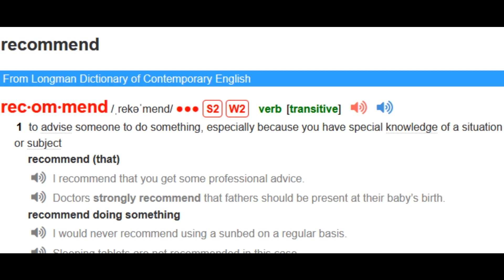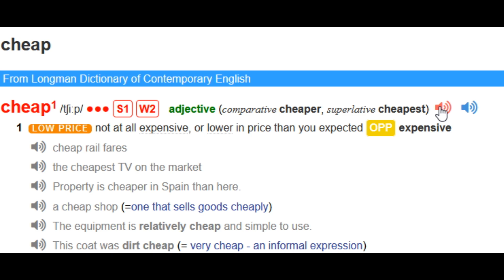Rating and qualities - The Most Commonly Repeated Spellings of Words for IELTS Listening Test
The Most Commonly Repeated Spelling of Words for IELTSListening Test

Vocabulary is allocated 25% of marks for all 4 categories of IELTS test, that is, Reading, Writing, Speaking and Listening. You must know the pronunciation as well as the spellings of all the repeated words that come in the IELTS exam. It can contribute to fetching you a high band. Developing the English language is very important in order to ace the IELTS test.